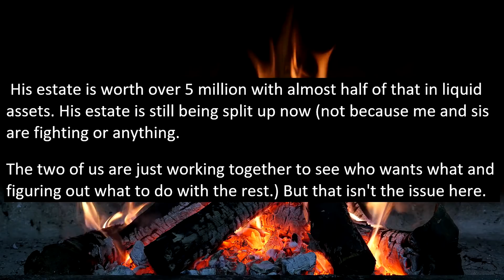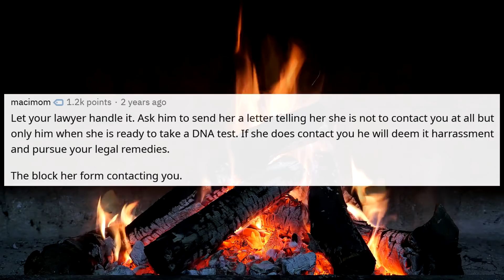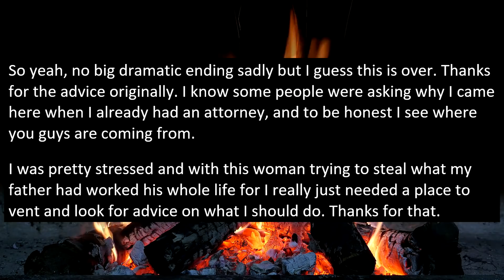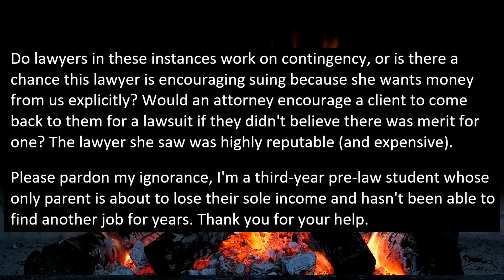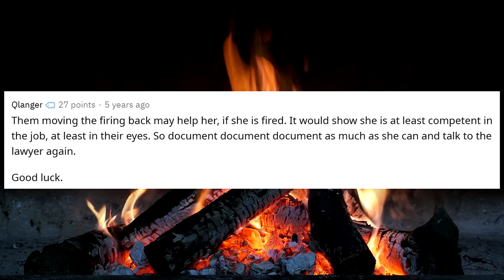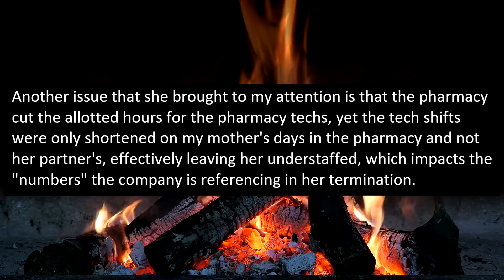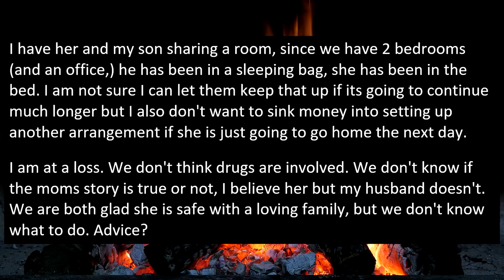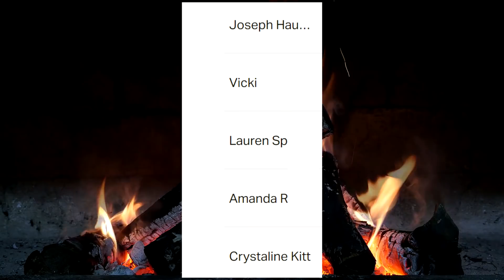r/LegalAdvice - Random Woman Claims To Be My Dad's Widow, Tries To Steal Our $5,000,000 Estate!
In today's story a random woman shows up and claims that her child is my half-brother and as such she is entitled to inherit our 5 million dollar estate. Obviously we did not trust her and as such dealt with her in an appropriate manner!